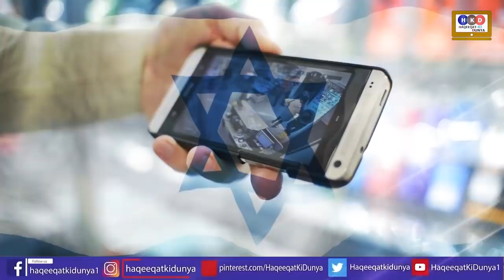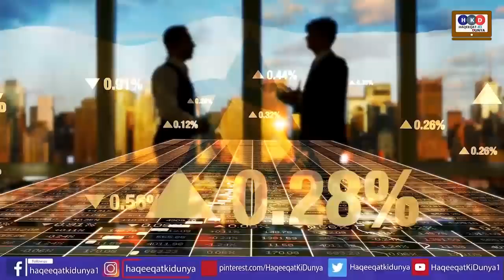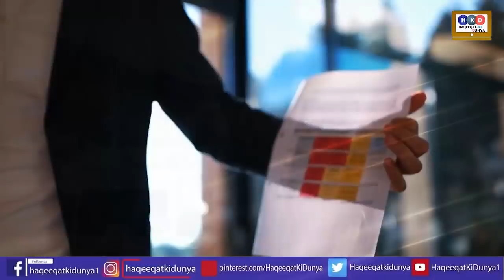Breaking ! Latest Update From Israel On Gaza & Iran Hamas Meeting To Surprise Naftali Bennett